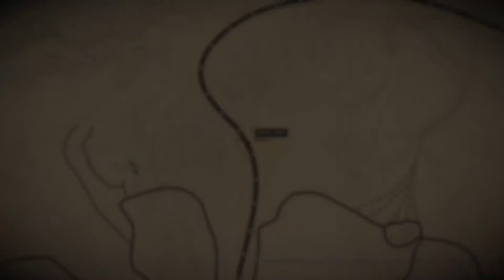Localización de Objetos Colección de Cazadores (Puntas de Flecha Ciclo 3)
Colección de Cazadores, Punta de Flecha de Pizarra,Huevo de Pato y Cadáver de Ardilla (Perfecto Estado)

Una colección de objetos de cazadores.

04/07/21 + Ubicación Madam Nazar

Espero que te sirva este vídeo y estaré subiendo las ubicaciones diarias de esta colección y por su puesto las ubicaciones de Madam Nazar El contenido de este vídeo expira hasta las 7:00 PM Hora de Ciudad de México y 02:00 AM Hora de Madrid España Suscribete.